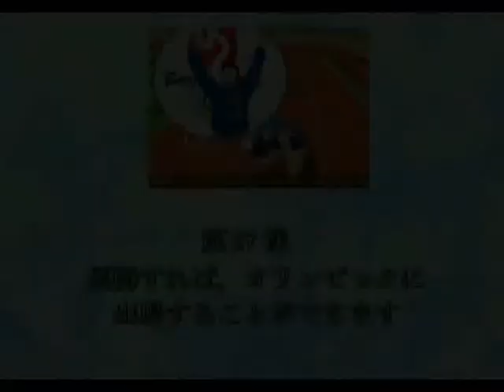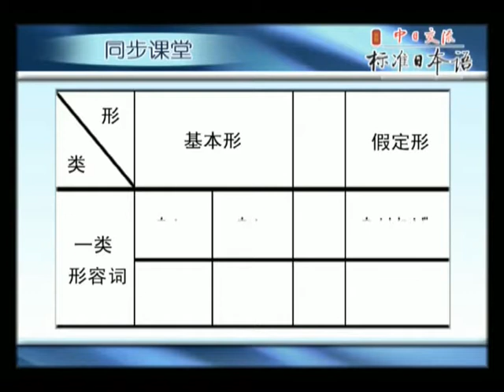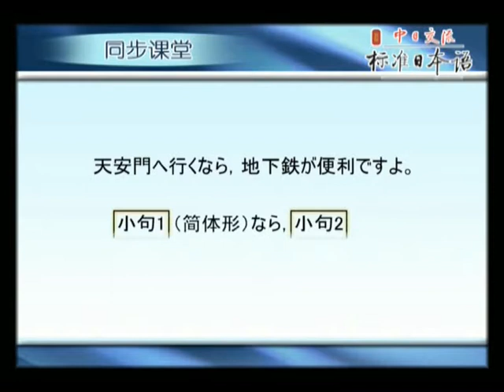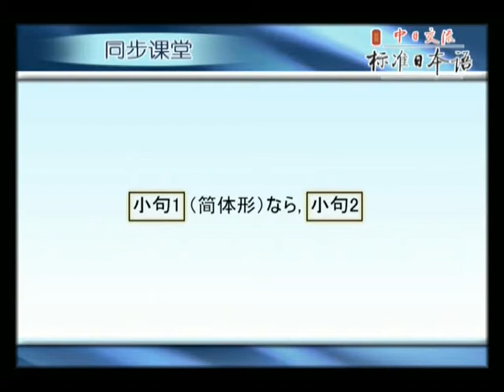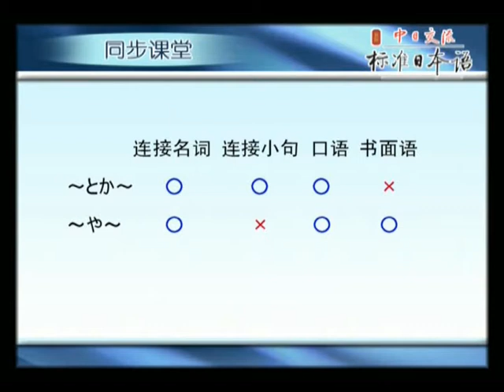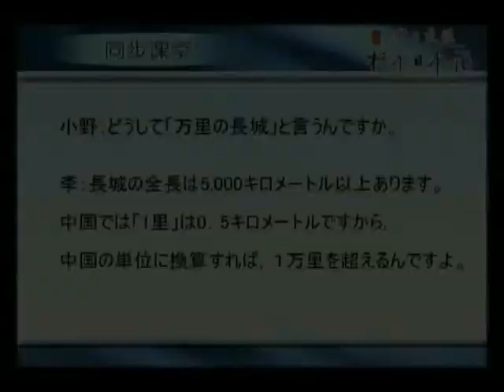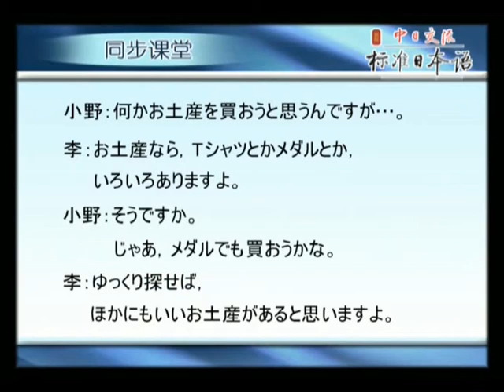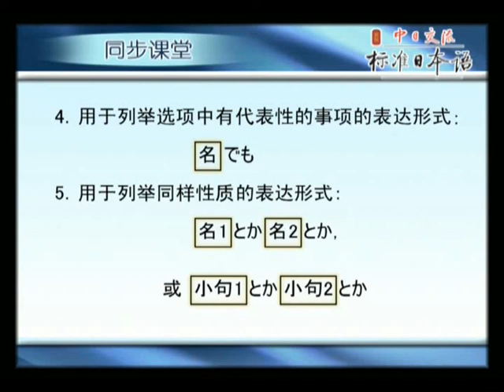新标日 - 初级 第37课 優勝すれば、オリンピックに出場することができます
新版 中日交流 标准日本语，初级 第37课 優勝すれば、オリンピックに出場することができます